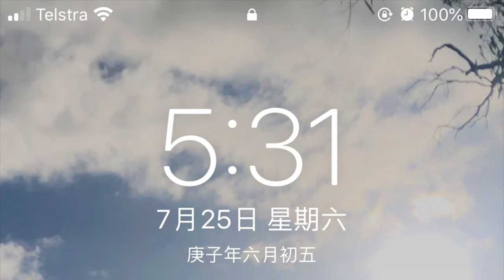07252020 Dan's daily weekend in Australia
2020 life in a day
Taiwanese backpacker's Australian daily weekend record

Music from Youtube:
Hickory_Hollow
Catch_Up
Not Impossible - The 126ers
Music from NCS: